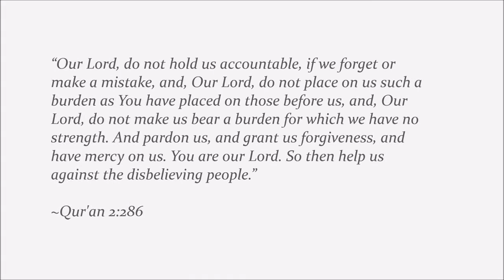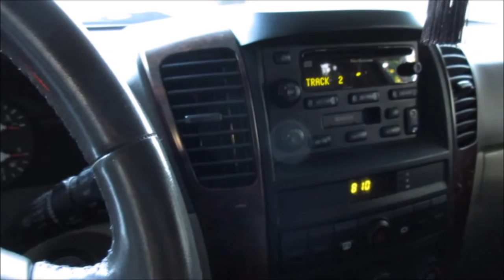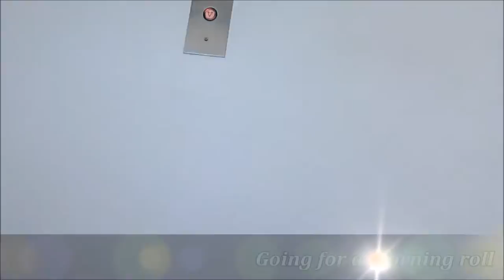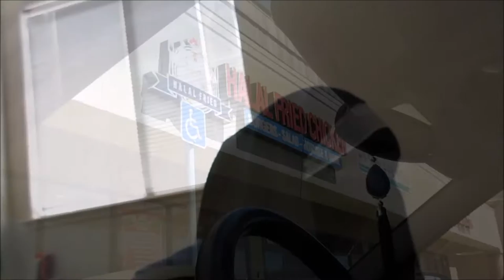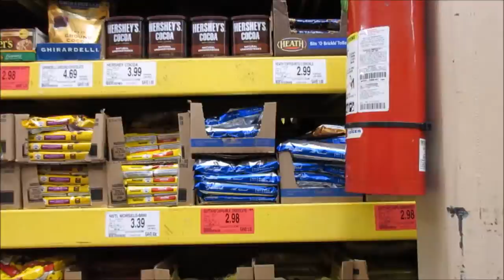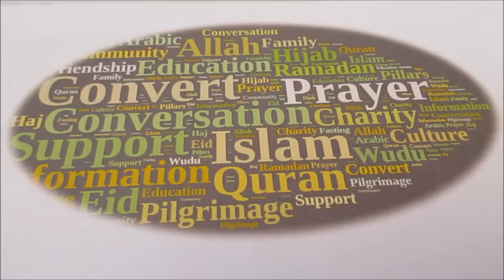"Ode to Croissants" & A Shahada | Vlog 73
As salaamu alaykum Sisters, Brothers, Ummah, EVERYBODY!

I pray you all are doing well. Ameen!  Here is vlog 73.
~Jumu'ah, I worked half day and went to Jumu'ah prayer with my daughter at Tarbiya Institute.  Afterwards we went to a restaurant by our home called, Halal Fried Chicken (aka HFC), for lunchner (lunch + dinner).  I would have vlogged the restaurant, but my batter died to my camera.  Umm...sorry.
~Saturday my daughter went to a Convert Brunch at Masjid SALAM where I met other converts to Islam in our community and witnessed two sisters take their shahada.  Alhamdulillah.  Also, we went to an after Eid dinner at a sister's home where she and her family hosted the dinner and we returned home completely spent.  It was a great weekend.

Etsy Store